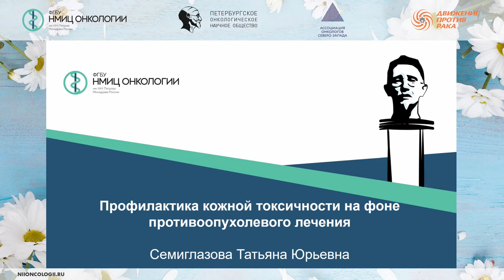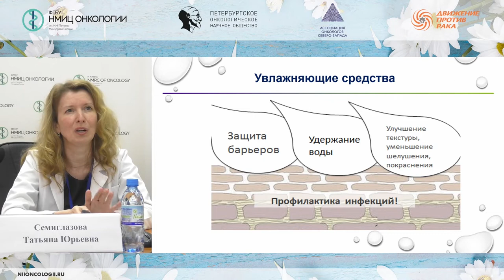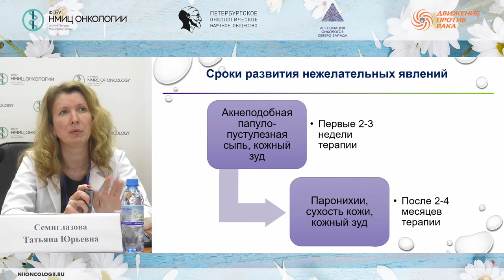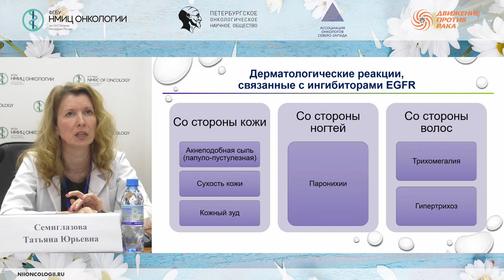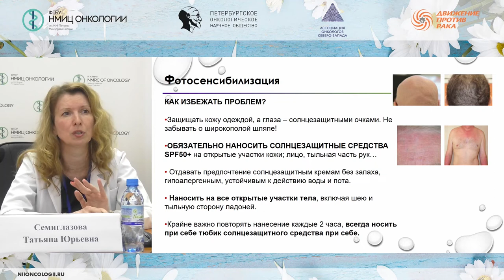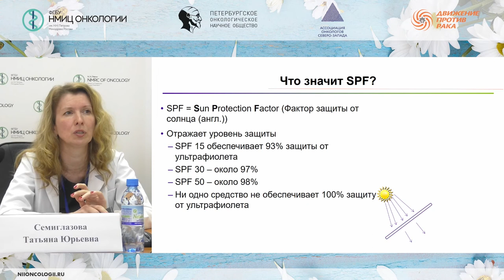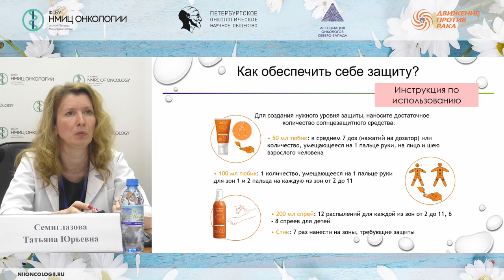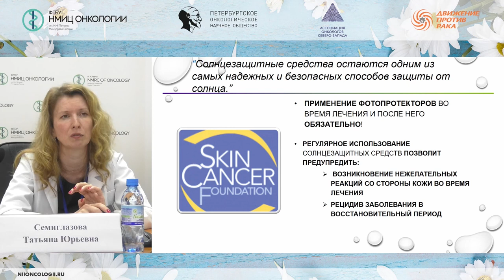Профилактика кожной токсичности на фоне противопухолевого лекарственного лечения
Семиглазова Татьяна Юрьевна - заведующий научным отделом инновационных методов терапевтической онкологии и реабилитации, врач-онколог, профессор отделения аспирантуры и ординатуры НМИЦ онкологии им. Н.Н. Петрова, профессор кафедры онкологии ФГБОУ ВО СЗГМУ им. И.И. Мечникова России, д.м.н., доцент.

Школа пациентов «Лекарственное лечение меланомы»